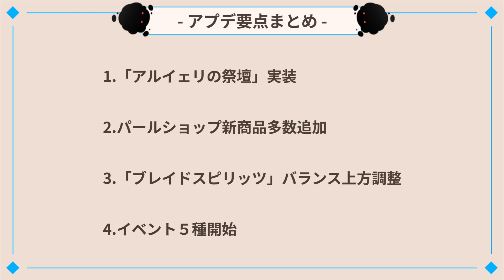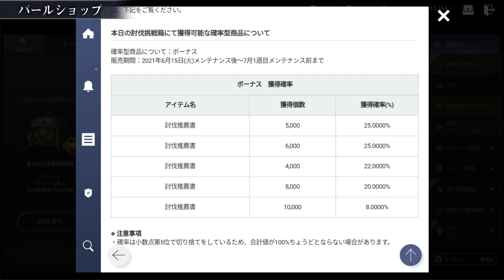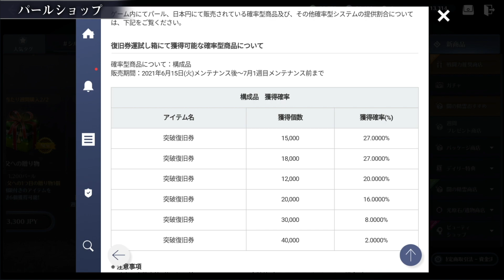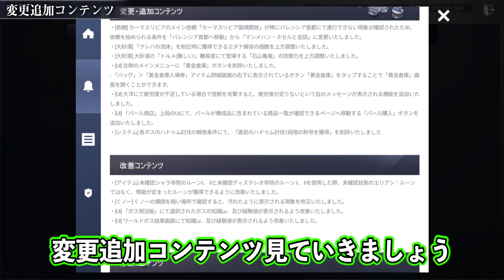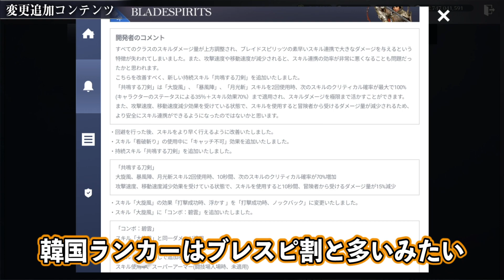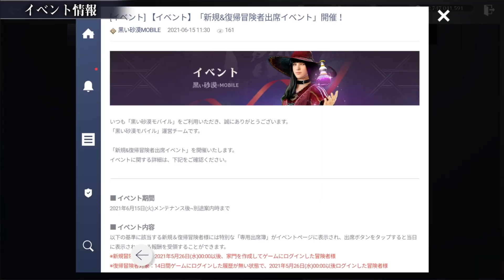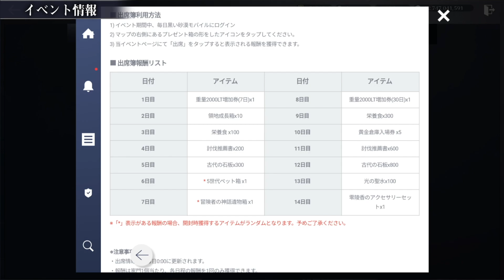【黒い砂漠モバイル】6/15(火)アップデート情報要点まとめ！ーブレスピついに強化!!強いんけ？【black desert mobile】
今週はめちゃくちゃブレスピが気になる週!